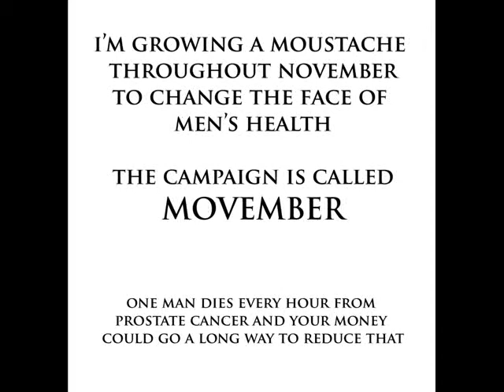My Movember by Chris Keeble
Short clip of song M-M-M-M-My Movember by Chris Keeble
and you'll receive it via email along with two other tracks by Chris.